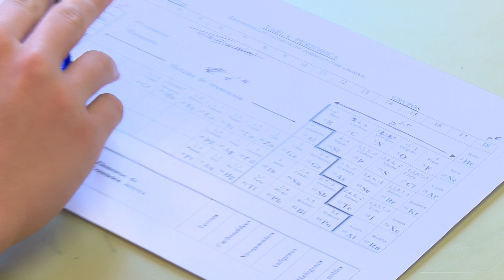El instituto Gonzalo Torrente Ballester encara el nuevo curso con la ilusión por las nubes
El verano terminó y aunque el curso empezó hace ya un par de semanas, el alumnado de los institutos de San Sebastián de los Reyes se amolda poco a poco a la rutina, tras días de adaptación en los que toca hacerse a los horarios, reencontrarse con amistades y aulas y conocer a nuevos profesores y compañeros.

La alcaldesa, Lucía Fernández, y la concejala de Educación, María Ordóñez, han visitado el Instituto Gonzalo Torrente Ballester para desear ánimo a los chicos y chicas, recorriendo las instalaciones del centro y visitando clases de distintos cursos, así como la biblioteca, el aula de música y la de artes plásticas, donde se gestan auténticas obras de arte.

Tras la visita oficial a escuelas infantiles y colegios como Sanserito y el Príncipe Felipe llegaba el turno de los centros de secundaria. El Torrente Ballester fue el elegido para conocer de cerca su funcionamiento.

Porque no hay nada como hablar con los alumnos y las alumnas para conocer sus intereses y notar en un par de pinceladas lo motivados e ilusionados que están en este nuevo curso, que abre ante ellos un sinfín de oportunidades más allá de las meramente académicas.